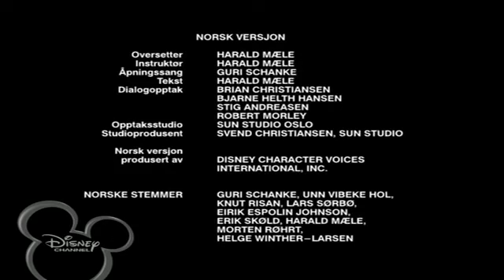The Little Mermaid Series Ending